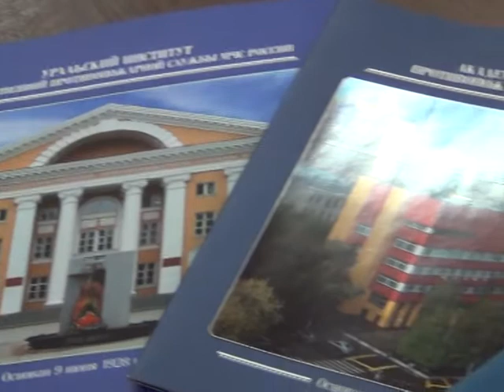Н Н Шелковникова о высших учебных заведениях МЧС